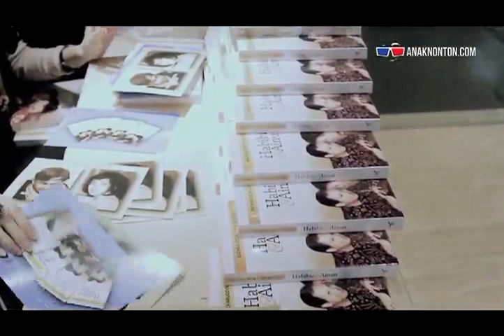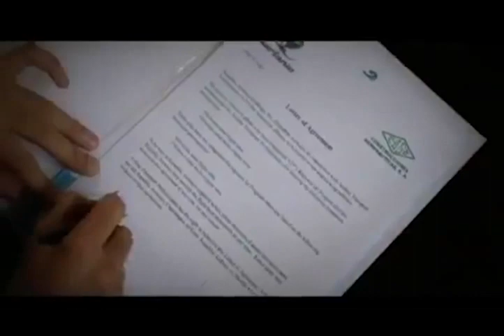Nonton Bareng HIPMI - Film Habibie & Ainun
@Hipmi_Nobar present: Nonton Bareng Film "Habibie & Ainun" @ Epicentrum XXI, Jakarta - 26 Desember 2012 yang dihadiri oleh Bapak Prof. Dr. Ing. B.J. Habibie